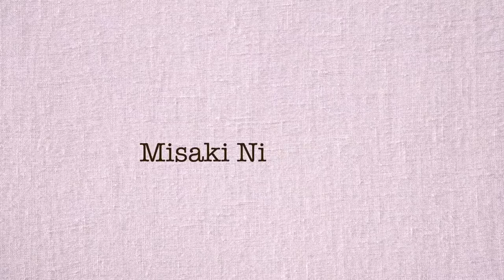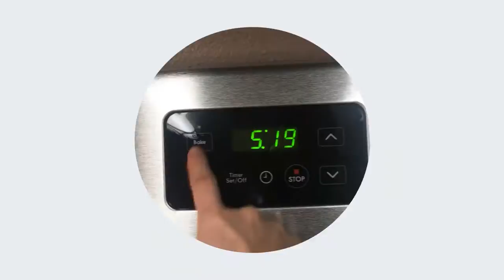グラノーラの作り方！オートミールで作るアレンジレシピ🎶簡単ヘルシー＆ビーガン！朝ごはんにも！(#68)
今回は初めてレシピ動画を撮ってみました！普段よく作っているヘルシーなグラノーラのレシピをご紹介します！次回はもっと上手に撮れるように工夫します〜

0:00 introduction
0:11 手作りする理由、ビーガンの管理栄養士さんのご紹介
1:19 作り方
5:42 できた！完成形

SNS/リンク